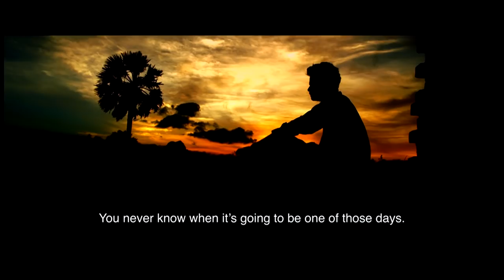KACCHA NIMBU - Orange Mittai - HINDI Official Trailer | Vijay Sethupathi | Biju | Viswanath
Watch the trailer of Vijay Sethupathi's " KACCHA NIMBU" directed by Biju Vishwanath. The story, about Sathya, a paramedic & Kailasam, a supposed heart patient is a trip down memory lane for every father & son. Justin Prabhakaran composes the music for this heart tugging tale.